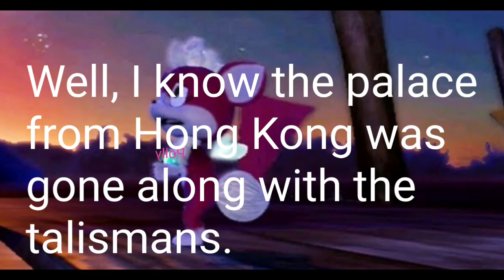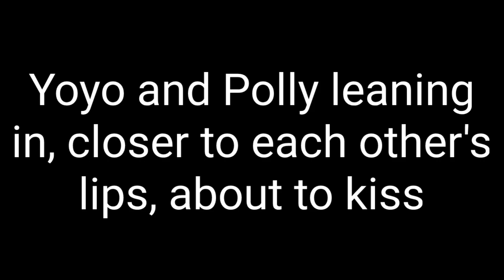YoYo and Polly Moment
Polly had a very bad feeling that Shendu will come back, not only get revenge on Jackie Chan, but will get his claws on her. But Yoyo vowed that he will protect her from that demon dragon.